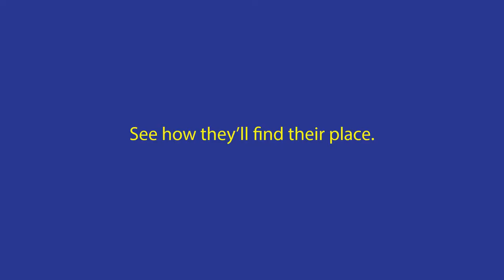Tour Bayswater South Primary School - 2022